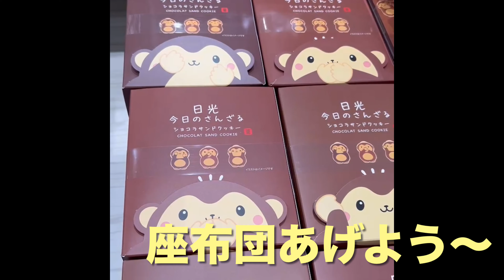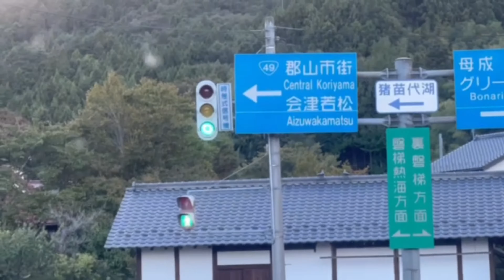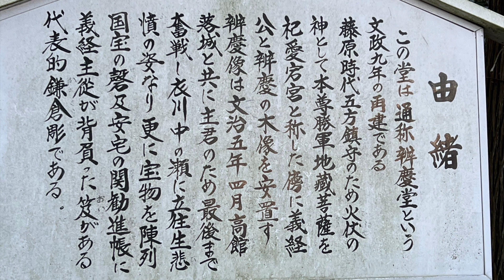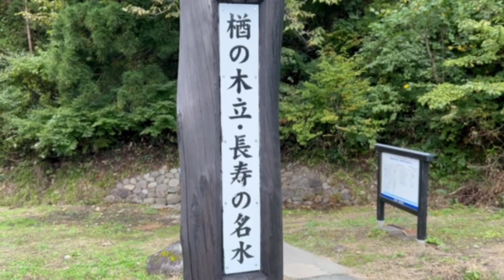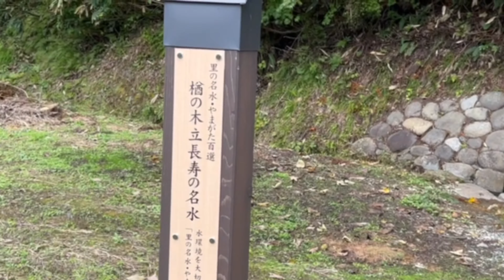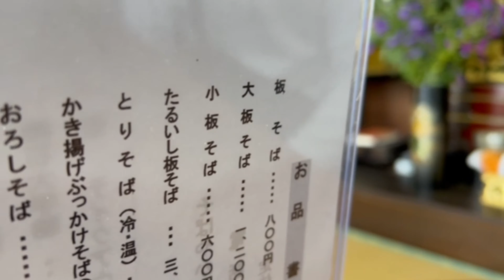【2VOICE 東北紀行➁想いでの詩コンサート】氷の世界 さらばシベリア鉄道 君は天然色 岩手出身-大瀧詠一さん／北上ミューズコーラス隊／磐梯熱海温泉／中尊寺／楢の木立長寿の名水 原順子 叶央介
想いでの詩コンサート2023 - 岩手
● 2VOICE（ボーカルグループ「サーカス」で活躍した叶央介&原順子のニューユニット）
● 北上ミューズコーラス隊
岩瀬立飛(dr)　箭島裕治(ba)　森丘ヒロキ(pf)
2023年10月7日(土)　北上市文化交流センターさくらホール 大ホール
主催：公益財団法人 日本テレビ小鳩文化事業団
後援：テレビ岩手／エフエム岩手

0:00 ～ さらばシベリア鉄道_東北紀行第二弾出発！
0:59 ～ 佐野ラーメン_さのまる
1:24 ～ 車中リハーサル「君は天然色」岩手県出身_大瀧詠一さん
2:23 ～ 那須高原（栃木県）
2:40 ～ 磐梯熱海温泉（福島県郡山市）
4:32 ～ 叶央介が中学生の頃から行きたかった中尊寺金色堂（岩手県）
6:27 ～ 虹_天使の歌声
8:21 ～ マル秘エクササイズ
8:46 ～ 想いでの詩コンサート2023（岩手県北上市）
10:12 ～ 打ち上げ/北上「和楽」
11:02 ～ 車中リハーサル「氷の世界」
12:15 ～ 海外SFドラマ「タイム・トンネル」
12:24 ～ 山形県_楢の木立長寿の名水
15:00 ～ そばやかた樽石（山形県村山市）
15:58 ～ 道の駅たかはた

2VOICE（ツーボイス）原 順子 ・ 叶 央介
２０１６年９月、2VOICE名義でのデビュー・アルバム 『１２０歳のLove Song』 をリリース。
今まで書きためてきたオリジナル曲を中心に、サーカス時代の「Mr.サマータイム」「アメリカン・フィーリング」を新たなJazzy アレンジで披露、長年のファンだけでなく幅広いファン層から支持を受ける。収録曲の中でも２人が特に思い入れを持つ「YOU～１２０歳のラブソング～」は伊藤秀裕監督からの熱いオファーを受け２０１８年３月公開の映画『おみおくり』の主題歌となり、映画のロング・ヒットにも貢献。２０１８年１０月には２作目となるアルバム 『Winter Love Songs ～ Harmony on Christmas Day ～ 』 もリリース。若手アーティストとのコラボレーション・イベントも積極的にこなし、次の目標「140歳のLove Song」に向け How old is your soul?をコンセプトにした新しい作品作り、「Music Serenade Selections」 で１２０曲以上の洋楽カバー配信、ライヴ活動のみならず「声の学校」など後進の育成にも積極的にかかわる日々が続いている…

【REBORN】
2VOICE の音楽配信 新シリーズは『REBORN』胸を躍らせた名曲が再び輝きを放ちます。
第一弾は井上陽水 1973 年日本初のミリオンセラーを記録したアルバムからそのタイトル曲『氷の世界』と玉置浩二との共作『ワインレッドの心』を岩瀬立飛による繊細かつ斬新なアレンジでカバーします。
Vo & Cho 2VOICE
Drum.Tappi Iwase
Bass.Yuji Yajima
Piano.Hiroki Morioka

『氷の世界』
窓の外で声を枯らす「りんご売り」に出会ったことはありますか?
ああ、そういえばどこかで・・・そう思ったあなたはすでに陽水の言葉の魔法に支配され始めているのです。このグルーブ感に新しい音楽の始まりを予感したのは高校生の頃でした。
音楽の配信など想像もできなかったあの日の自分にこの新しいバージョンを届けられたらどんな感想を返してくれるのでしょうか。

『ワインレッドの心』
大人になるということはたくさんの色を覚えていくことなのかもしれません。
8色の色鉛筆が12色になり24色になっていったように、時を重ねるたびに思い出を描く色はその数を増していきます。中でも恋の心象風景は特別なもの、涙も笑顔も、ふれあいもすれ違いも、まるでひとつの絵画のように様々な色彩にあふれています。心にしまった色鉛筆を取り出してあなただけの恋の色を描きながら聴いて下さい。

【再生する】定額制のストリーミングによる “聴き放題”の形式

【購入する】パソコンやスマホなどに“ダウンロード”する形式
★iTunes Store